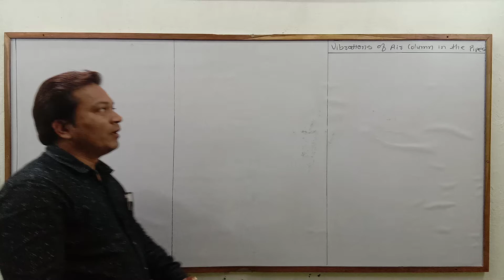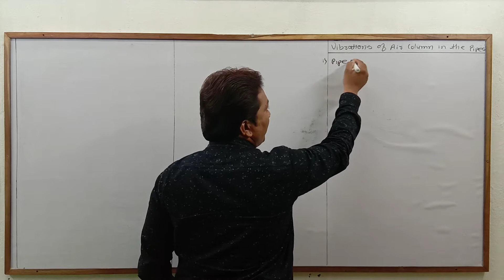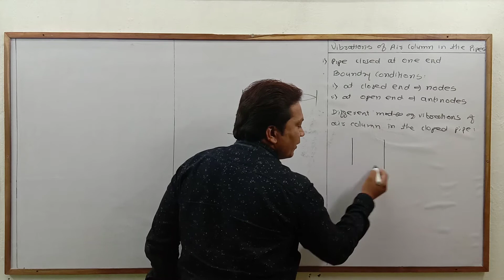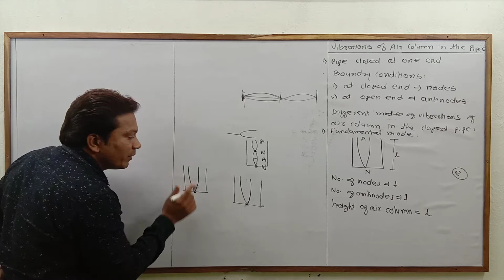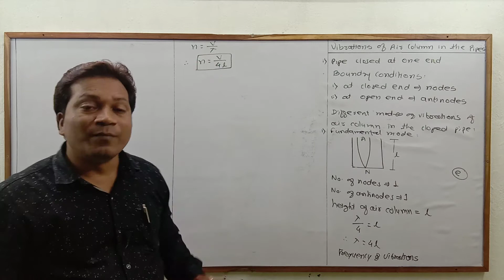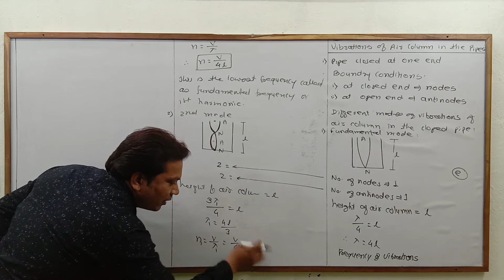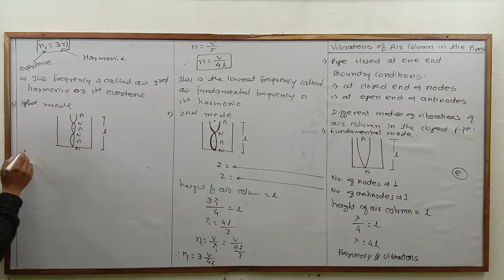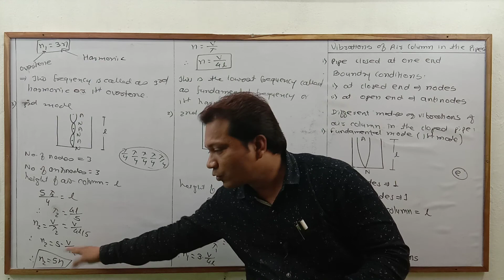Vibrations of Air Column Closed pipe